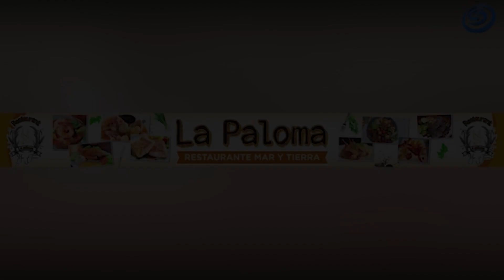RESTAURANTE BAR Y SALÓN DE EVENTOS Y FAMILIAR "LA PALOMA"